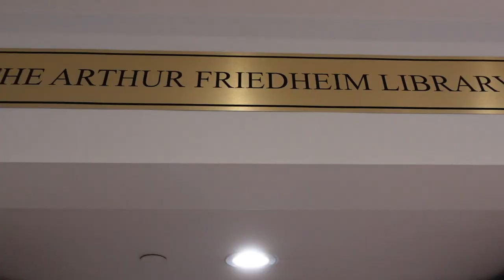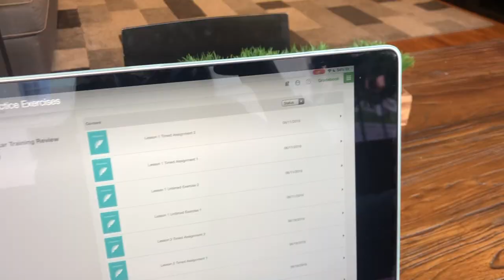mini tour of Peabody Institute of Johns Hopkins University!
Thought I would take you all on a little tour of the beautiful Peabody campus :). It's so pretty when the flowers are starting to bloom during springtime, and I love that this school has a rich historical background.

Peabody is a conservatory, though is now attached to Johns Hopkins University so we get to be part of both worlds! Some places featured today are: the Peabody Library, Friedberg Hall, Griswold Hall, Mount Vernon (Baltimore), practice rooms, the plaza, among others. Hope you enjoyed the video!

hi!! my name is Sophie and I am a first year conservatory student, but I'm super excited to open this channel up to my other passions and interests in life. weekly videos consisting of my life, violin content (mostly on my Instagram @jemviolin), and words of wisdom! subscribe if you'd like to follow along- I'd love to create a community on here!